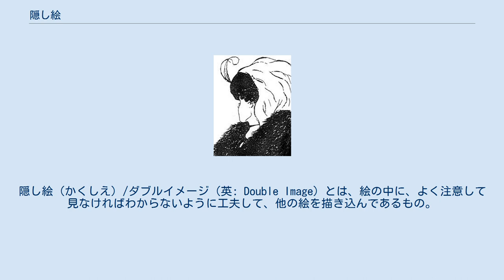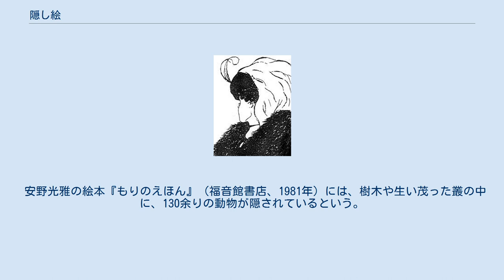隠し絵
隠し絵（かくしえ）/ダブルイメージ（英: Double Image）とは、絵の中に、よく注意して見なければわからないように工夫して、他の絵を描き込んであるもの。
さがし絵ともいう。
有名な絵に『嫁と義母』や『ルビンの壺』がある。
 嫁と義母 19世紀ドイツの隠し絵。
遠くでみると髑髏に見えるがよく見ると……。
 歌川国芳の寄せ絵『みかけハこハゐが　とんだいゝ人だ』（見掛けは怖いが とんだ良い人だ） 一般的には、トリックアートの一種。
騙し絵は類義語であるが、壁に家具の絵を描いてあたかも家具があるように見せかける騙し絵とは目的が異なる。
通常、絵の中に隠された動物や人物などの姿を探し出すパズル、クイズとして使われるため、さがし絵といわれる。
歌川国芳の寄せ絵も同様の手法で描かれている。
 油彩画で、一旦描いた作品を塗りつぶして改作した結果、実際に見える絵画の下に別の絵画が隠れている場合も元の絵をさして隠し絵ということもある。
 安野光雅の絵本『もりのえほん』（福音館書店、1981年）には、樹木や生い茂った叢の中に、130余りの動物が隠されているという。
 レオナルド・ダ・ヴィンチの『モナ・リザ』、『最後の晩餐』には、二重、三重の隠し絵があったとする説もある。
 ^ もりのえほん 福音館書店 ^ 『500年の時を経てついに明かされたダ・ヴィンチの秘密』（丸山修寛、幻冬舎ルネッサンス、2009年）